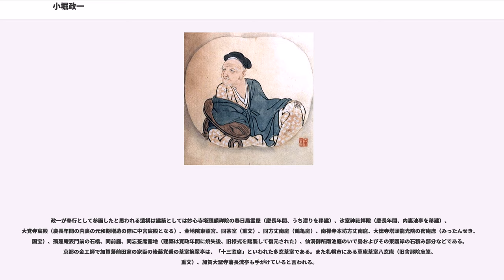小堀政一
小堀 政一(こぼり まさかず)は、安土桃山時代から江戸時代前期にかけての大名、茶人、建築家、作庭家、書家。備中松山藩第2代藩主、のち近江小室藩初代藩主。遠州流（小堀遠州流）茶道の祖。一般には小堀 遠州(こぼり えんしゅう)の名で知られるが、「遠州」は武家官位の遠江守の唐名に由来する通称で後年の名乗り。幼名は作助、元服後は、正一、政一と改める。道号に大有宗甫、庵号に孤篷庵がある。

小堀氏の本姓は藤原氏で、光道の代に近江国坂田郡小堀村（現・滋賀県長浜市）に居住して村名を姓として名乗った。光道から6代の後の小堀正次は、縁戚であった浅井氏に仕えていたが、天正元年（1573年）の浅井氏滅亡後は羽柴秀吉の弟・秀長の家臣となった。

政一は天正7年（1579年）、その正次の長男として生まれた。

天正13年（1585年）、秀長が郡山城に移封されると、正次は家老となり、政一もともに郡山に移った。

この頃、秀長は山上宗二を招いたり、千利休に師事するなどし、郡山は京・堺・奈良と並んで茶の湯の盛んな土地となっていた。小姓だった政一は、秀吉への給仕を務め、利休や黒田如水、長政父子とも出会い、長い親交を深めていった。また、父の勧めもあって大徳寺の春屋宗園に参禅した。

秀長の死後を嗣いだ秀保もまもなく死去したため、文禄4年（1595年）に秀吉直参となって伏見に移ることになった。ここで政一は古田織部に茶道を学ぶことになり、第一の弟子と称された。

慶長3年（1598年）、秀吉が死去すると、正次・政一は徳川家康に仕えた。正次は関ヶ原の戦いでの功により備中松山城を賜り、慶長9年（1604年）の父の死後、政一はその遺領1万2,460石を継いだ。浅井郡小峰邑主。

慶長13年（1608年）には駿府城普請奉行となり、修築の功により、慶長14年（1609年）、従五位下遠江守に叙任された。以後この官名により、小堀遠州と呼ばれるようになる。

居所としては、正次の頃から伏見六地蔵の屋敷があったが、越後突抜町（三条）にも後陽成院御所造営に際して藤堂高虎から譲られた屋敷があった。また元和3年（1617年）に河内国奉行を兼任となり、大坂天満南木幡町に役宅を与えられた。

元和5年9月（1619年10月）、近江小室藩に移封され、さらに元和8年8月（1622年9月）に近江国奉行に任ぜられる。

元和9年12月（1624年1月）、伏見奉行に任ぜられた。

晩年になり真偽は不明であるが公金1万両を流用したとする嫌疑がかかった。しかし、酒井忠勝・井伊直孝・細川三斎らの口添えにより不問とされた。

その後も伏見奉行を務めながら茶の湯三昧に過ごし、正保4年2月6日（1647年3月12日）、伏見奉行屋敷にて69歳で死去した。

なお、子孫は松平定信により天明8年（1788年）に改易の憂き目に逢い、大名家としての小堀家は断絶することになった。文政11年（1828年）に300俵小普請組の御家人として迎えられ、茶道を教授するなどして再興した。

政一の公儀作事に関する主な業績としては備中松山城の再建、駿府城修築、名古屋城天守、後陽成院御所造営等の宮中や幕府関係の作事奉行が挙げられる。

宮中造営の業績のほかに品川東海寺（徳川家の菩提寺兼別荘）、将軍上洛の際の休泊所である水口御殿（滋賀県甲賀市水口町水口）、永原御殿（滋賀県野洲市永原）、伊庭御殿（滋賀県東近江市伊庭町）、柏原御殿（滋賀県米原市柏原）、大坂城内御茶屋などが知られている。また京都の寺では将軍の側近・以心崇伝の住坊である南禅寺塔頭金地院内東照宮や御祈祷殿（方丈）側の富貴の間、茶室および庭園、同寺本坊の方丈庭園など準公儀の作事に参画しているが、政一の書状の文面から推察できるように、彼は江戸にある幕府からの愛顧を気にしていた関係から公儀の作事（幕府の対皇室政策）以外は公家への出入りは極力避けていた。師・古田織部のような非業の死を避けるためとも思われる。

政一が奉行として参画したと思われる遺構は建築としては妙心寺塔頭麟祥院の春日局霊屋（慶長年間、うち溜りを移建）、氷室神社拝殿（慶長年間、内裏池亭を移建）、大覚寺宸殿（慶長年間の内裏の元和期増造の際に中宮宸殿となる）、金地院東照宮、同茶室（重文）、同方丈南庭（鶴亀庭）、南禅寺本坊方丈南庭、大徳寺塔頭龍光院の密庵席（みったんせき、国宝）、孤篷庵表門前の石橋、同前庭、同忘筌席露地（建築は寛政年間に焼失後、旧様式を踏襲して復元された）、仙洞御所南池庭のいで島およびその東護岸の石積み部分などである。京都の金工師で加賀藩前田家の家臣の後藤覚乗の...